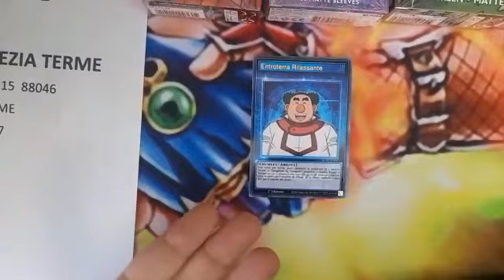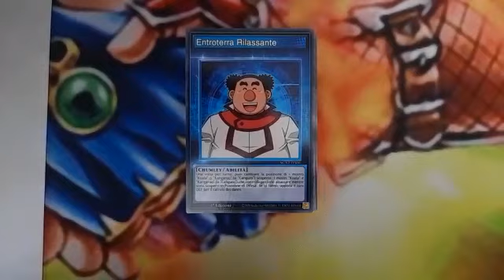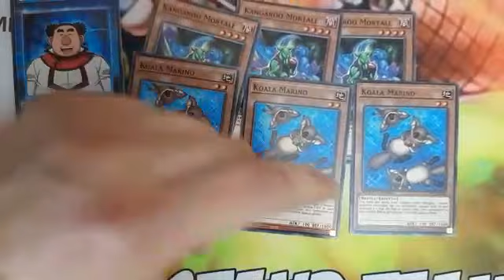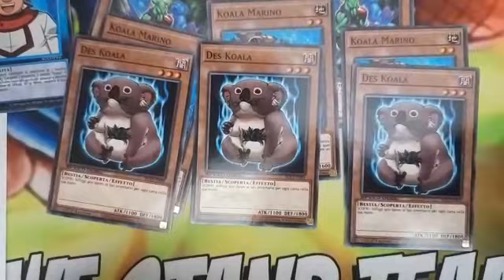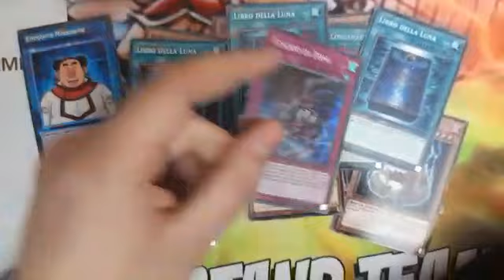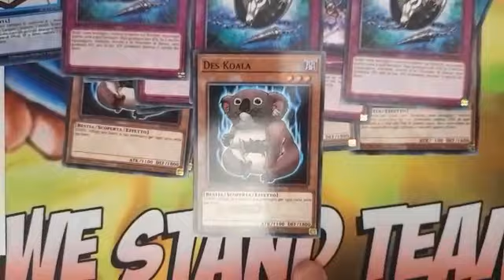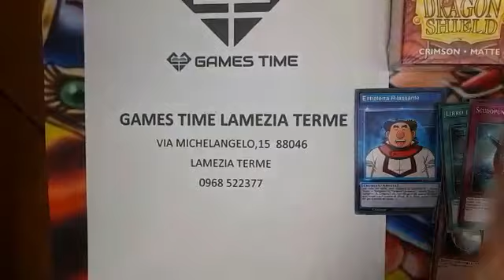1st Place at Games Time Lamezia (Local) Koala - Chillin' Outback by freesqui | Speed Duel w/ Banlist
Una nuova lista, a tema "Australia" 🇭🇲 🐨, pronta a sbaragliare i vostri avversari! Un deck dai tratti solo apparentemente difensivi, che nasconde un gioco control ed aggressivo.

📌 Link della pagina Facebook del "Games Time" di Lamezia Terme, dove potrete venire a giocare, conoscerci, scambiare carte e migliorare nel gioco

A new list, themed "Australia" 🇦🇺 🐨, ready to defeat your opponents! A deck with only apparently defensive features, which hides a control and aggressive play style.

📌 Link of the "Games Time" Facebook Page in Lamezia Terme, where you can come and play, get to know us, exchange cards and improve in the game